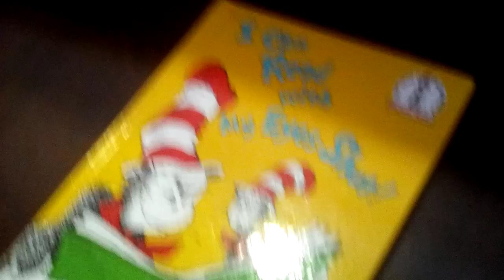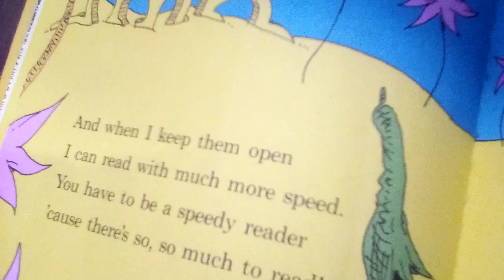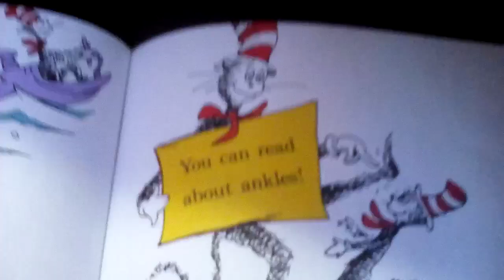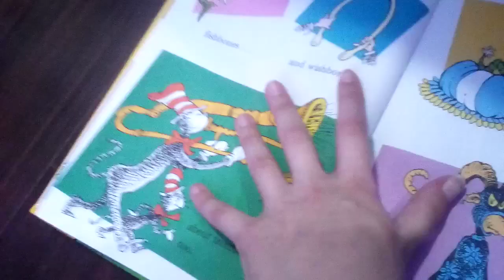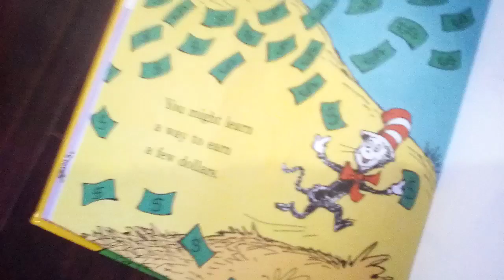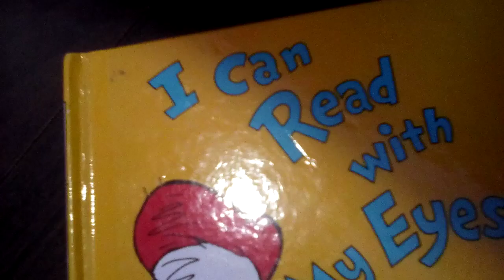Lisa reads: "I can read with my eyes shut!"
Can you really read with your eyes shut? Is it possible or impossible? Lets see!